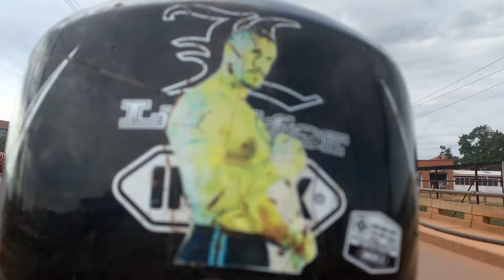Inside Kampala’s most Popular Middle class Residential Neighborhood -🇺🇬KIRA - NAJJERA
Najjera Town is one of the Rich - middle class Neighborhoods in Uganda’s Capital .
It’s divided into two.
There’s Najjera one & Najjera Two.